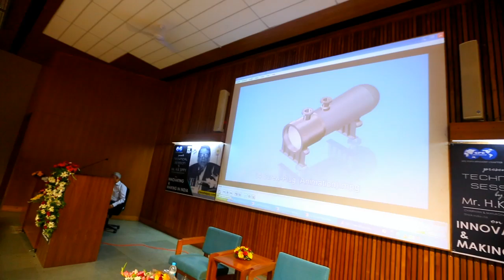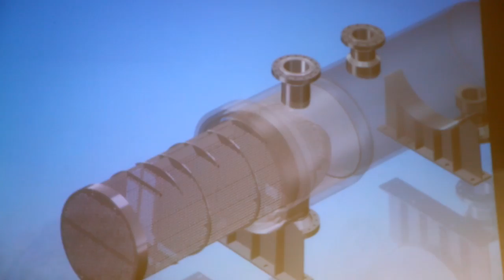Vocational training is a must for engineering graduates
Vocational training is a must for engineers to graduate. I suggest they have one year apprenticeship in an industry of their choices that also grades them by the end of the year. They are entitled to stipend, so to say they earn while they learn. The best way to be exposed to a work culture that students usually lack.

I have developed the proprietary technology on the threaded closure of the Screw Plug Exchanger which is patented.

I was the first to develop a software and used it to do thermal design + mechanical design + fabrication drawings in a PC.